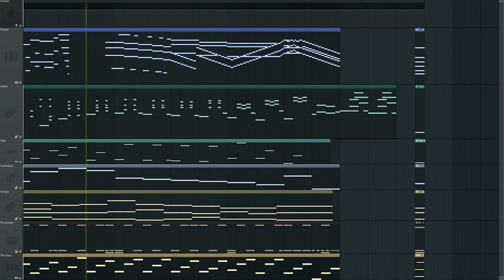"Circus" || SOUNDTRACK || FL Studio 20 Epic Orchestral Cinematic Music (OST)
A song I made (Halloween special), called "Circus". Made this piece in FL Studio 20 using a piano, violins and an orchestra.

Wanted to make the song feel like a haunted carnival or fair with clowns. Ghosts dancing around, that sort of thing lmao. The piano vst is the CFX Concert Grand by Garritan, for string synths I used the Sakura plugin by Image-Line, normal strings the Wolfenstein Strings from Metropolis Ark 1 by Orchestral Tools, high strings the Spitfire Albion V Tundra. I used a violin sample from Alpine Project (shoutout to  @AZALI ). For the bass horns I used the CineBrass Twelve Horn Ensemble. The tuba is also Metropolis Ark 1. The epic percussion hits, percussive ensemble and timpani I used is once more the Metropolis Ark 1 vst3. For mastering I used Fruity Reeverb 2, iZotope Ozone 6 and Valhalla VintageVerb.

For mixing and mastering I used iZotope Ozone 6, Valhalla VintageVerb, Fruity Reeverb 2 and Fruity Limiter